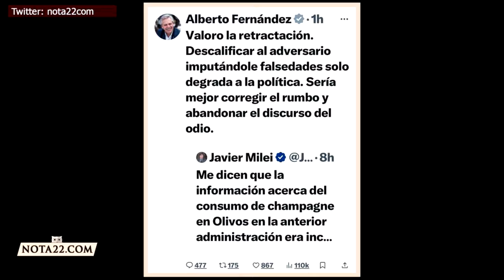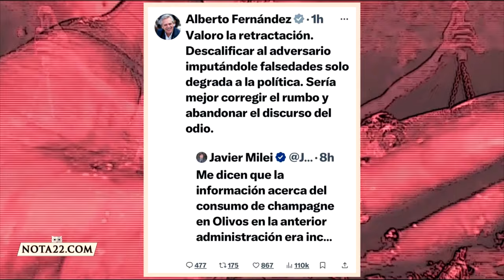Milei se retractó tras haber dicho que Fernández tomaba champagne Cristal en Olivos todos los días